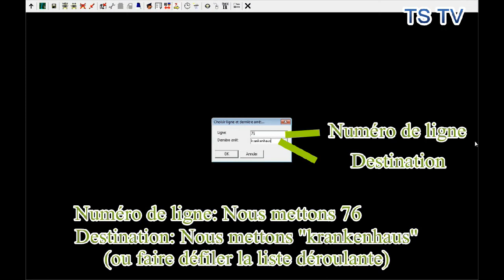OMSI - Utiliser sa girouette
Tutoriel sur l'utilisation de la girouette